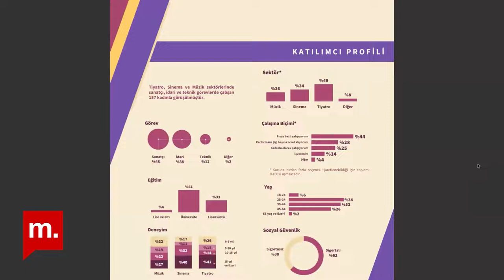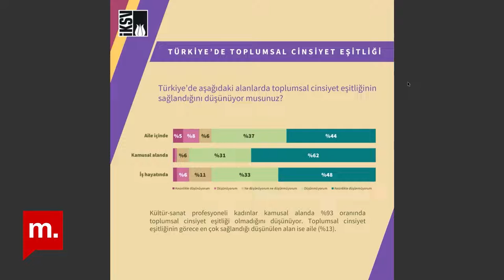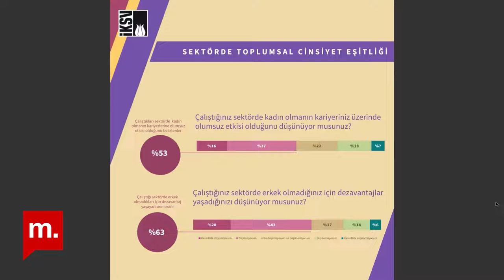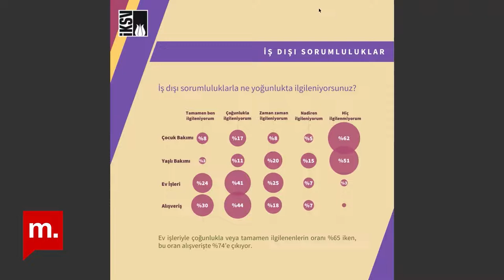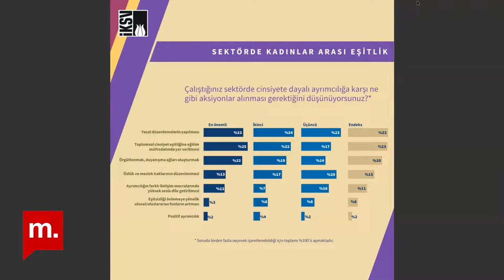Şehir Hepimizin : Kültür-sanat dünyasında toplumsal cinsiyet rolleri nasıl şekilleniyor?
Bu hafta, konuklarımız Prof. Dr. Itır Erhart ve İKSV Kültür Politikaları Çalışmaları Direktörü Özlem Ece ile İstanbul Kültür Sanat Vakfı’nın (İKSV) kültür politikaları çalışmaları kapsamında hazırladığı “Kültür-Sanat Dünyasında Toplumsal Cinsiyet: Tartışmalı Konular, Yapısal Sorunlar, Çözüm Önerileri” başlıklı raporu ele aldık. Rapor, Türkiye’de yaratıcı sektörlerin nasıl daha eşit, adil ve kapsayıcı hale gelebileceğini ele alıyor. İstanbul Bilgi Üniversitesi Öğretim Üyesi Prof. Dr. Itır Erhart tarafından kaleme alınan rapor kamu kurumları, sendikalar ve meslek örgütleri, sanat okulları, yapım şirketleri ve sivil toplum kuruluşları gibi pek çok paydaşın sorunların çözümüne katkı vermesi için somut öneriler de sunuyor.

Kültür-sanat dünyasında toplumsal cinsiyet eşitliğini konu alan bu araştırmada, dünyanın en büyük metropolleri arasında sayılan İstanbul’un her köşesine yayılmış olan çok dinamik, çok değişkenli ve çok paydaşlı kültür-sanat evreninin temsili bir fotoğrafını en etkin şekilde çekmek amaçlandı. Araştırma, İstanbul’daki kültür-sanat sektörü içinde, en çok istihdam sağlanan üç disiplin olan tiyatro, sinema ve müzik ekseninde hazırlandı.